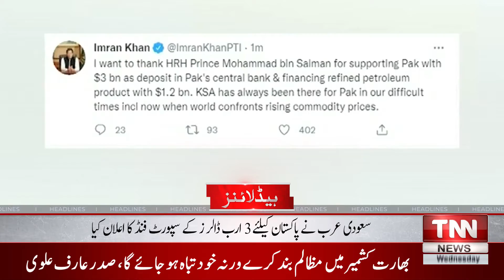TNN HEADLINES | 05:00 PM | 27 October 2021